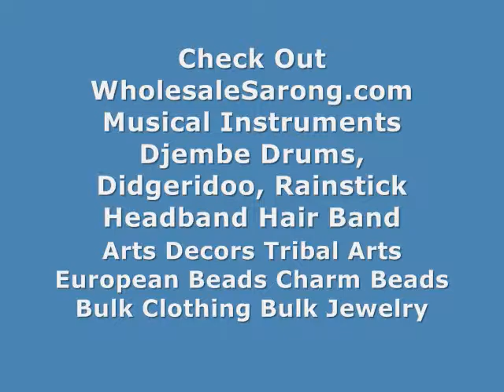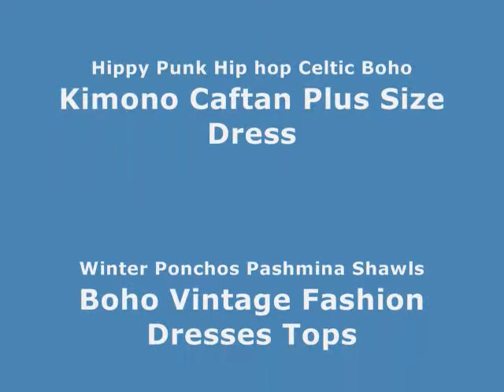bali import summer clothing shawl kanga green palm leaf on white sarong WholesaleSarong.com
USD$4.25 each
Product code: un7-11
green palm leaf on white background sarong

bath suit coverup green palm leaf on white sarong
sarong wrap wholesale scarf green palm leaf on white sarong
bali art women fashion rayon dress white sarong green palm leaf
indonesia art beach fashion pareo kanga white sarong green palm leaf
made-in-indonesia swimwear cover up pareo kanga lungi white sarong green palm leaf